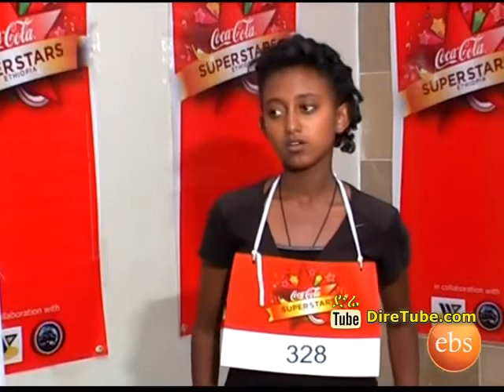Coca Cola Superstars Yordanos Getachew 1st Round Episode 03